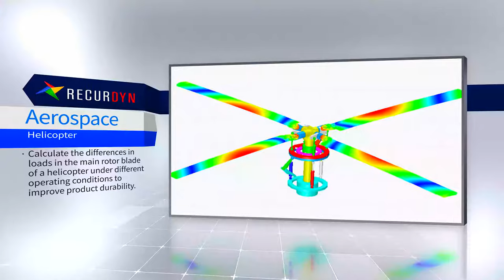Simulation of landing gear, satellite, and helicopter using RecurDyn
Landing Gear
Calculates the load experienced by each part of aircraft landing gear during landing to improve product durability

Deployment of Satellite Solar Panel
Design an economic, efficient, fast, and safe solar panel deployment system

Helicopter
Calculate the differences in loads in the main rotor blade of a helicopter under different operating conditions to improve product durability